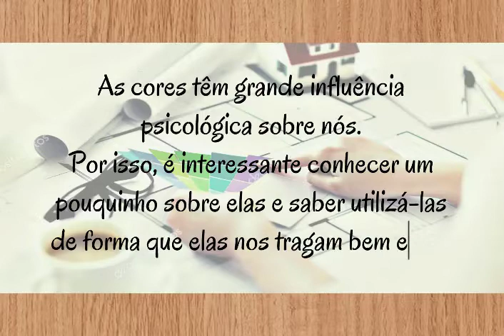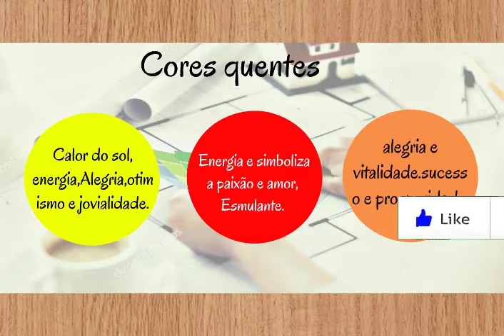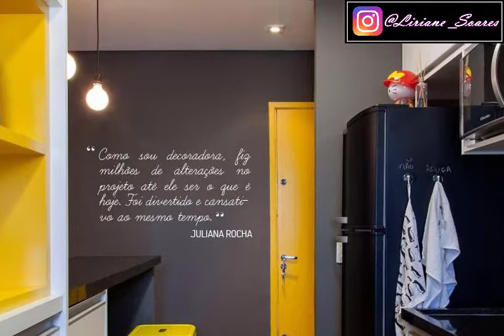Psicologia das cores na decoração da casa